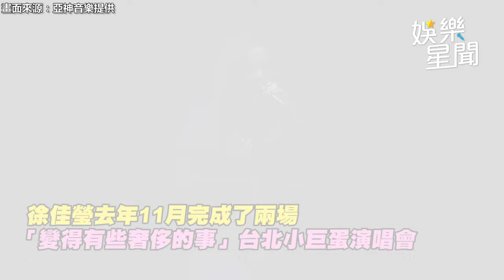徐佳瑩隔6年廣州開個唱 汪蘇瀧驚喜獻上「第一次」│94愛K歌│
94愛K歌 畫面來源：亞神音樂提供